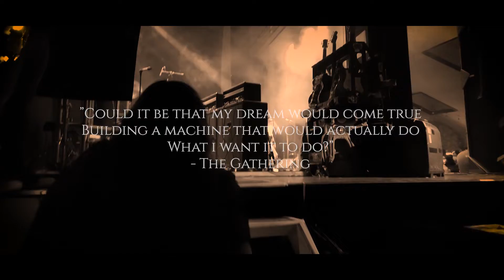STRANGE MACHINES (Trailer 1) - BTS w/ Aryem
🚨THIS FRIDAY!🚨Join us in "Strange Machines", the documentary that will take you behind the scenes on our tour alongside one of the most important bands in history (and our idols): @TheGatheringband ! Now you will experience what it's like to be on tour with them and us in what has been the greatest adventure of our lives.

The documentary premieres THIS FRIDAY, October 7th on our YouTube channel at NOON. Aryem family, see you on Friday!

Listen to our new album "The Bird's Assembly" here!

LISTEN TO ARYEM HERE!

ARYEM is:
Karen M-dozza (Vocals)
Diego Heero Maaginen (Composer & Bass)
Javier Díaz (Guitar)
Luis Arturo Echegollen (Drums)

Excecutive Producer: Damian Moore
Directed & Edited by: Diego H. Maaginen
Filmed by: Adrian Rawlinson & Frank Díaz
Sound Mix by: Luis A. Echegollen at @metanoiarecords2021
Aryem & The Gathering Concert Footage courtesy of: Roman Stage